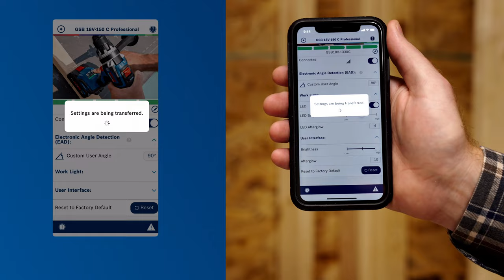Bosch Hammer Drill/Driver Electronic Angle Detection Feature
The Bosch GSB18V-1330C and GSR18V-1330C feature a new Electronic Angle Detection Feature, allowing the precise installation of long screws straight on or at an angle.  Connecting the tool via the Bosch Toolbox App allows for additional customized settings, including setting custom angles.